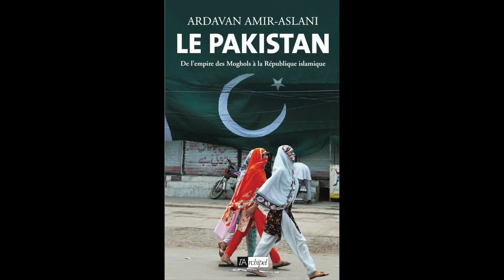Ardavan Amir-Aslani : l'histoire du Pakistan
Ardavan Amir-Aslani est docteur en droit et avocat au barreau de Paris. Le grand public le connaît pour ses interventions médiatiques autour de la polémique sur l'héritage de la famille Hallyday, mais il est surtout le conseil de plusieurs États et groupes internationaux. Il enseigne également la géopolitique du Moyen-Orient à l’École de guerre économique. Dans son dernier ouvrage, il nous permet de découvrir ce pays méconnu, qui suscite parfois la crainte, mais qui est pourtant considéré comme une grande puissance mondiale de demain : le Pakistan.